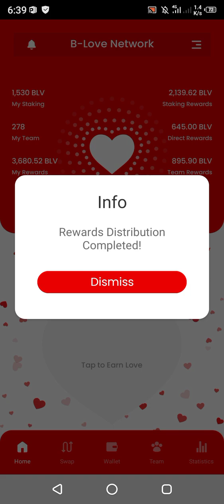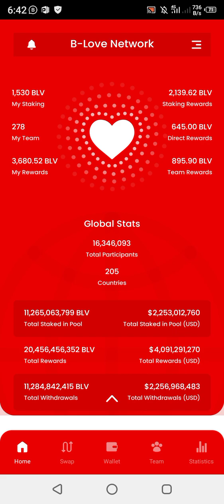B love latest news | B love token price prediction | Blove reward distribution complete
B love latest news
B love token price prediction
Blove reward distribution complete
B love network latest update
B love network latest updats

Keywords-:

b love network se paise kaise kamaye withdrawal
b love network se paise kaise kamaye kya hai
b love network se paise kaise kamaye 2023
b love network se paise kaise kamaye real or fake
b love network se paise kaise kamaye login
b love network se paise kaise kamaye refer and earn
b love network se paise kaise kamaye id kaise banaye
b love network se paise kaise kamaye mr how
b love network new update
b love network latest updat
,b love network latest news update
b love network latest news
b love network new latest update
blove network latest update
blove network new update
b love latest update,b love network
blove network update today,blove network
blv latest update,blove network app
how to earn from love network
what is blove network